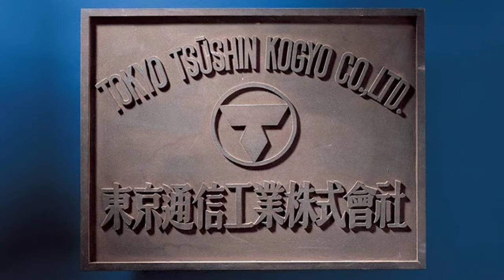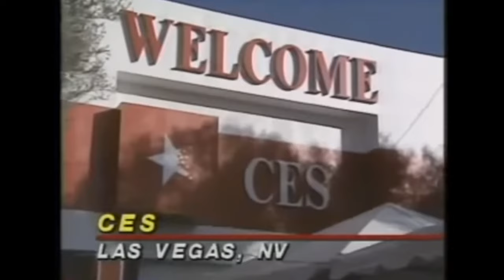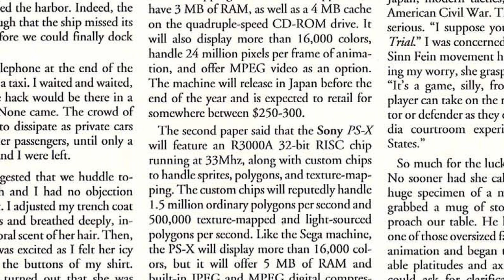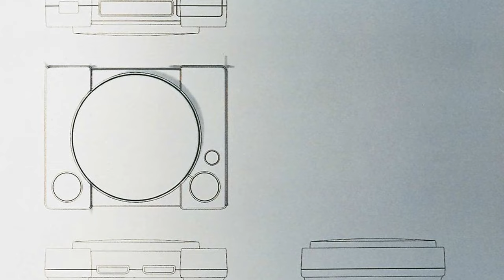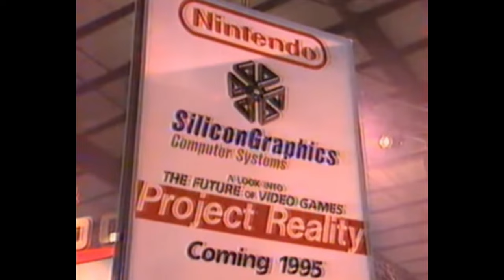Storia della PlayStation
PlayStation è una delle console più vendute di tutti i tempi, e ha rappresentato l'ingresso trionfale di Sony nel mercato dei videogiochi. Ma conoscete la vera storia della creazione di questo iconico hardware? Sapete che c'entra moltissimo Nintendo, e che inizialmente l'aspetto della console era tutto diverso?

In questo video ripercorro brevemente la storia di PlayStation!